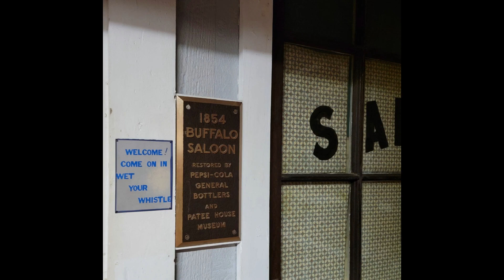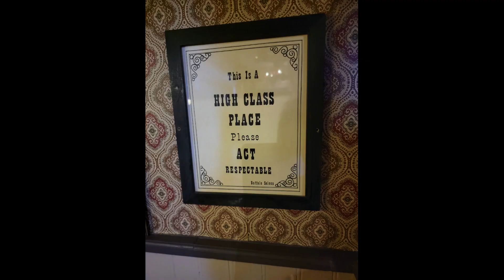Buffalo Saloon at Patee House